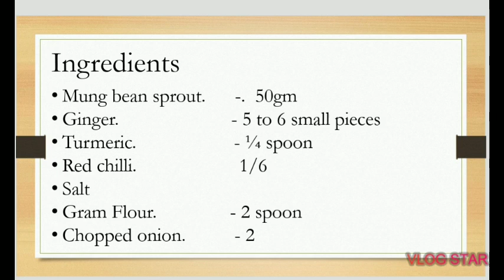Immunity boosting breakfast recipe sprouts chilla 😋😋